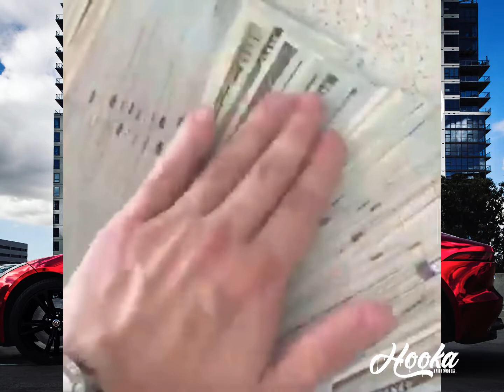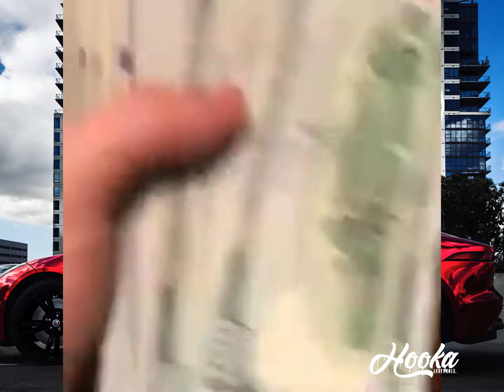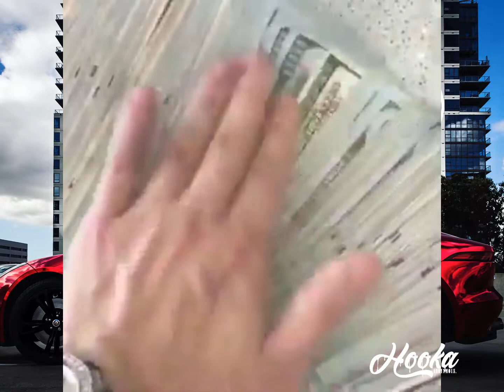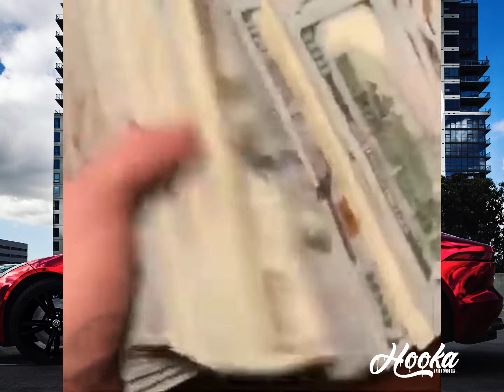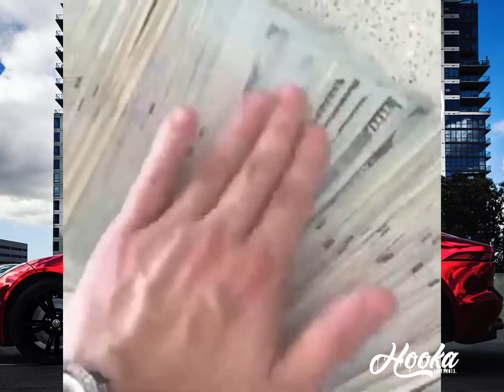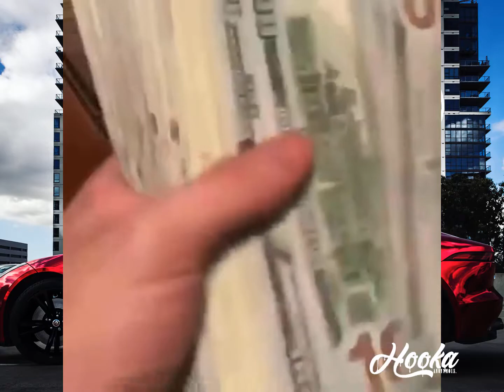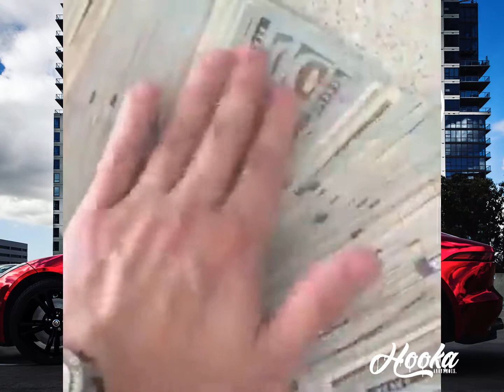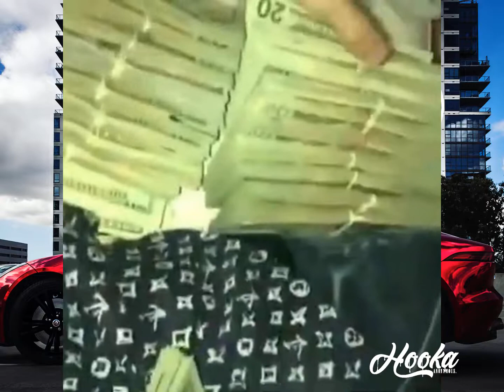4 Lessons To Learn From: Wyatt "OXY GOD" Pasek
What Do You Think?